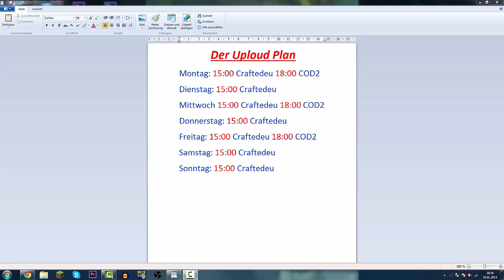|| Der Neue Uploud Plan ||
Sorry Leute das jetzt schon wieder ein neuer Plan kommt ich schaffe es einfach nicht mehr so viele Videos zumachen bitte Verzeit mir.

LG Zockermaster HD